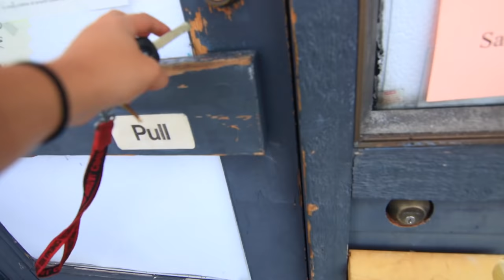Going back to Gymnastics Practice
My first gymnastics practice in 3 years! Should I keep going?
Growing up I did gymnastics from ages 8 to 18! I quit at level 9, my favorite events were vault and floor. I wasn't very good at bars, but it was my favorite to practice. I hated beam. This year, at age 21 I've decided to go back to gymnastics practice and see what I can do! I'm excited for the gymnastics olympics this summer 2016, and want to get back into gymnastics as much as I can.

Welcome to my vlog of My Millennial Life Crisis, or MLC for short. MLC is also short for Monica Lucy Church, my name! I'm hoping to get into daily vlogging. I'm not sure if I will be able to keep it up, but here goes nothing. I'm just a 20 something year old girl who dropped out of college to pursue a lifestyle on the internet. Lately I've been waking up finding myself unsatisfied with what I am doing. Like most people my age, I have no clue what to do with my life. I know what I'm good at and what I want out of life, so it's time to make a change.